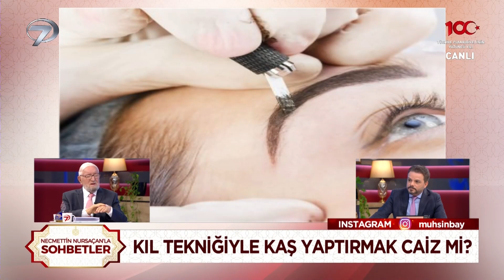Makyaj Yapmak Haram Mı? | Necmettin Nursaçan'la Sohbetler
Kaş aldırmak ve dövmesi günah mı?  "TEDAVİ AMAÇLI MI? ESTETİK AMAÇLI MI?"
Necmettin Nursaçan'la Sohbetler - 2 Aralık 2023

Yıllardır Kanal 7 ekranlarından izleyicisine ulaşan Necmettin Nursaçan'la Sohbetler yeni yayın döneminde ilgi çekici konularla evlere konuk olacak. İslamiyet’i tüm yönleriyle yaşamak isteyenler için altın değerinde tavsiyeler veren Necmettin Nursaçan'la Sohbetler Kur’an-ı Kerim’in verdiği mesajları aktaracak.

İslamiyet’i gelecek nesillere aktarmayı hedefleyen Necmettin Nursaçan'la Sohbetler yeni yayın döneminde izleyicisiyle buluşmaya devam edecek. Müslümanların rehberi Kur’an-ı Kerim’den ayetler ve Hz. Muhammed’in ümmetine öğütleri emekli Diyanet İşleri Başkan Yardımcısı Necmettin Nursaçan’ın sohbeti, başarılı sunucu Muhsin Bay’ın sunumuyla Necmettin Nursaçan'la Sohbetler'de izleyiciye aktarılacak. Her hafta farklı bir konunun ele alınacağı programda izleyicilerden gelen sorulara da yanıt aranacak.

İslam’a uygun yaşamanın incelikleri, izleyicilerden gelen sorular, gündelik yaşamda karşılaşılan olayların dini boyutları Necmettin Nursaçan'la Sohbetler'de  değerlendirilecek. Kanal 7'yi sosyal medyadan takip edin👇